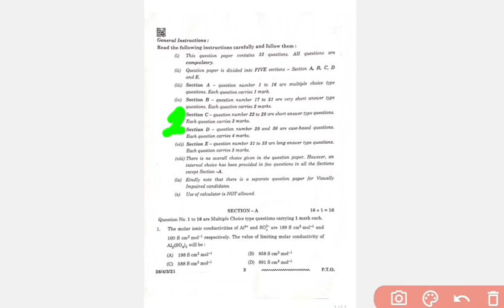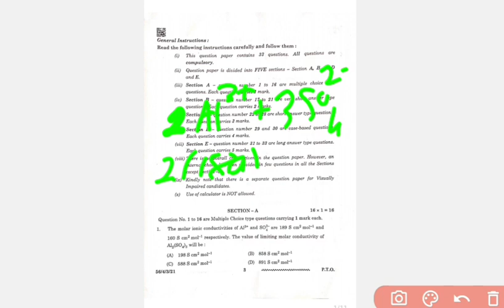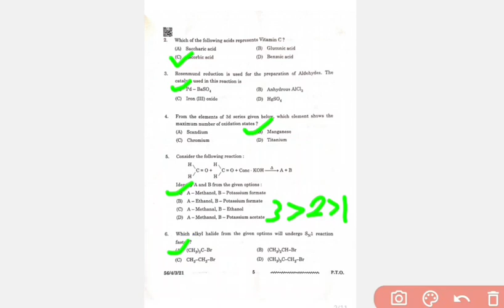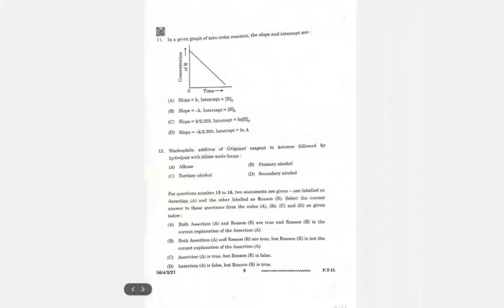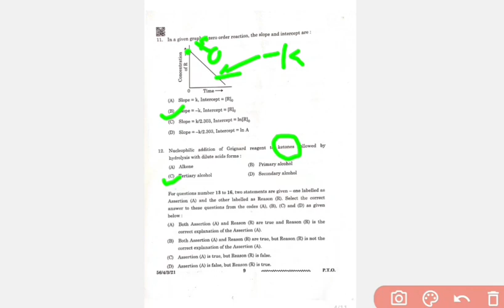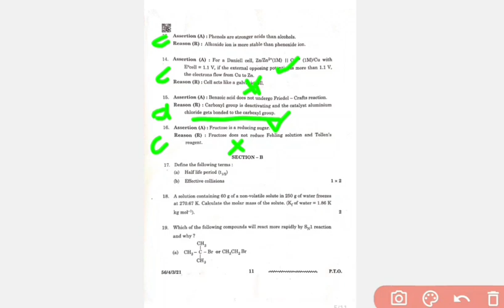Class 12 Chemistry Cbse board 2024 Exam Paper | Set 3 • Q.P Code 56/4/3 Anskey Key Chemistry Answer